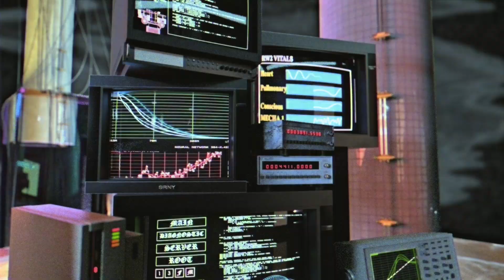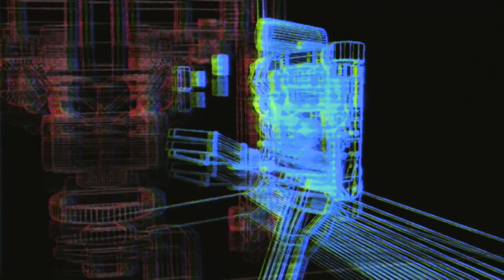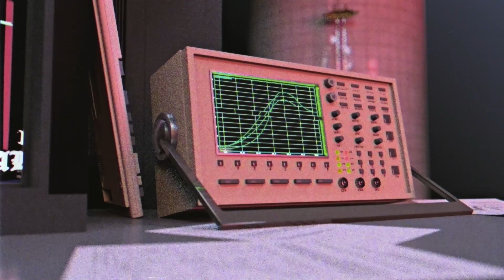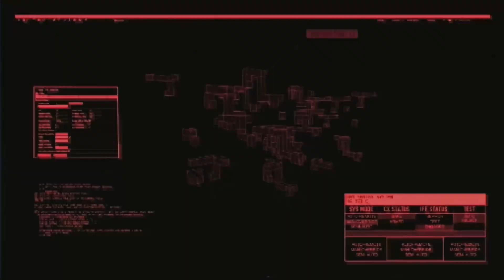KOOL KEITH x WHATEVER YOUR HEART DESIRES - DR. WHAT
[Video by Steven Menegozzi.]  From the Whatever Your Heart Desires album, Falling Up, released, in cooperation between Motion Recordings, Hecticrecs, Fukdup Records, and Illuminated Paths.

Follow Weird Rap on Facebook Twitter Reddit TikTok Instagram YouTube & Spotify